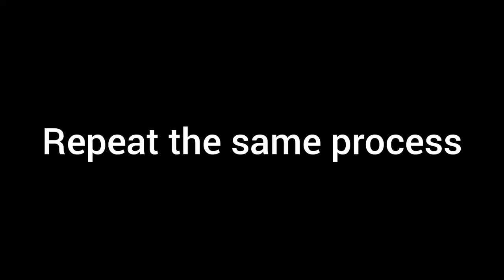DIY hexagon wall shelves | how to make hexagon wall shelves from ice cream sticks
We are thrilled to offer our viewers a wide range of creative content. Our channel is dedicated to discovering and exploring the beautiful worlds of mehndi, hairstyles, and arts. From intricate henna designs and stunning hairstyles to amazing art pieces, our content is designed to inspire and delight our audience. Our team of experts provides easy-to-follow tutorials, tips, and tricks to help viewers master the art of mehndi application, hairstyling, and artistic expression. Whether you're new to the world of mehndi and hairstyles or an experienced artist, our channel has something for everyone.

ice cream stick shelves
popsicle sticks hexagon wall shelf
popsicle stick shelf
hexagon shelves
diy wall shelf
popsicle stick hexagon shelf
unique wall shelve from ice cream sticks
diy popsicle stick hexagon shelf
diy hexagon wall shelves using popsicle sticks
hexagon wall shelf
wall shelves with ice cream sticks
how to make hexagon wall shelf
ice cream stick hexagon shelves